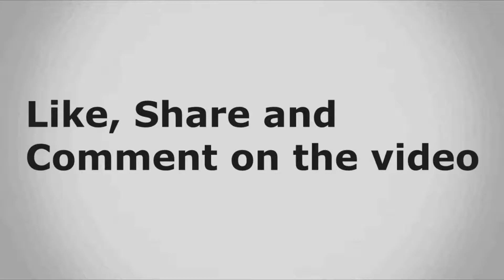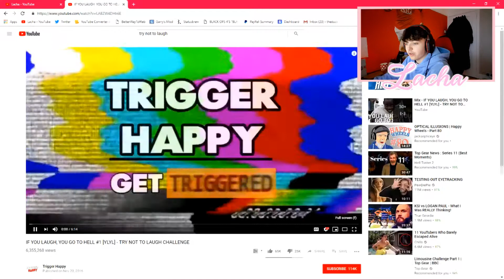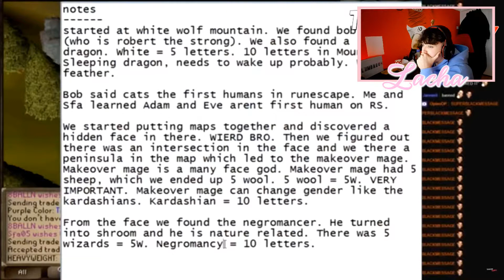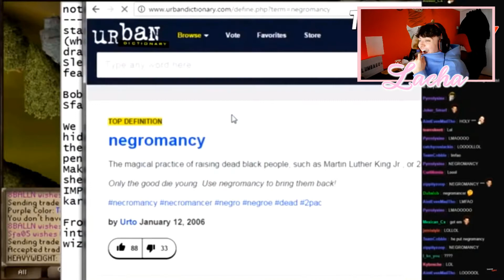FUNNIEST TRY NOT TO LAUGH EVER!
Yes...I ran out of ideas. I reacted to 3 try not to laughs and 2 of them turned out to be terrible but then I finally found the best one ever.

BEWARE this Channel is the home of a very hyperbole individual. Everything I say is just satire/facetious for comedy's sake. I do tend to get hyper a bit, my reactions in games are not faked or staged (yes I'm quite hyper and loud). If you are uncertain or worried or having an epileptic fit, then this channel. might not help that much.

►BLUE ICE SNOWBALL: